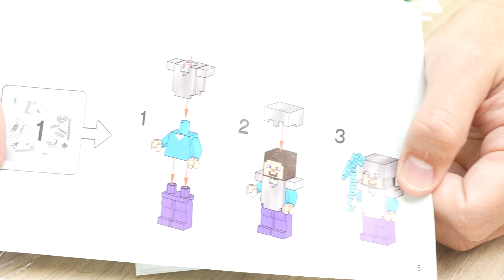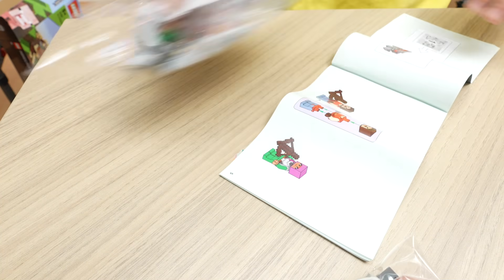500パーツ超え！レゴマインクラフト全て組立てるまで終われません！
レゴ® マインクラフト レッドストーンの決戦　21163
レゴ® マインクラフト クラフトボックス 3.0

〒107-6228
カズさん宛